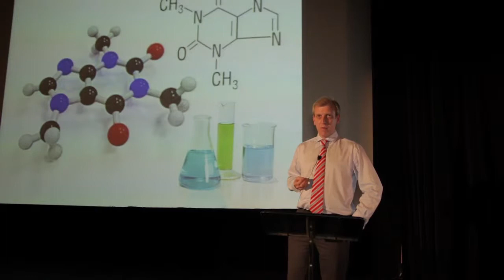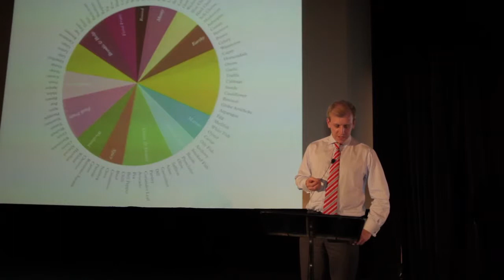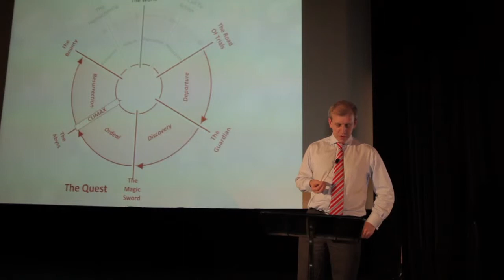Ignite Wellington #3 - Mark Cross - Storytelling as a gourmet art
"Gastronomic theatre"? What does this have to do with biochemistry, Spanish villas or chocolate cake? Mark weaves a story of taste and textures.

Ignite Wellington #3 was on Tuesday, 8 February 2011 - register for our next event to be inspired, amused, educated and amazed